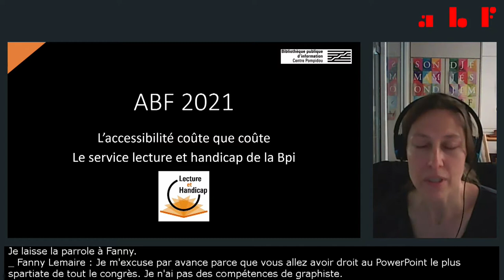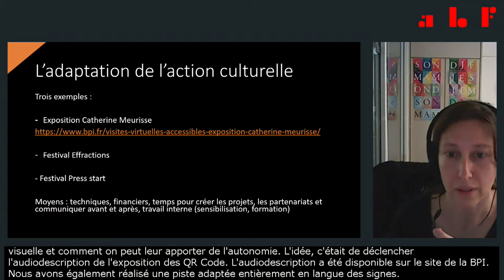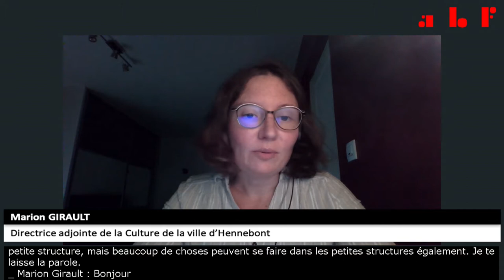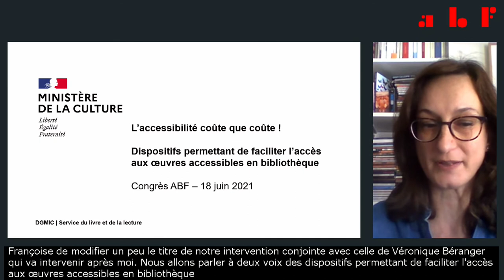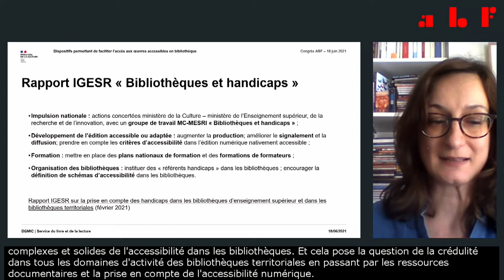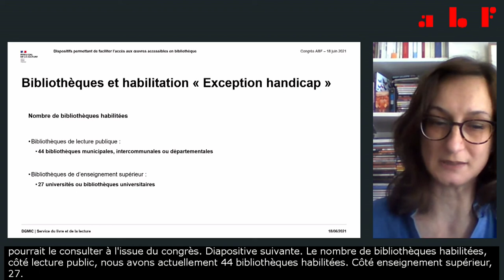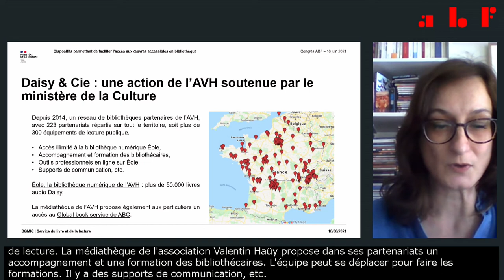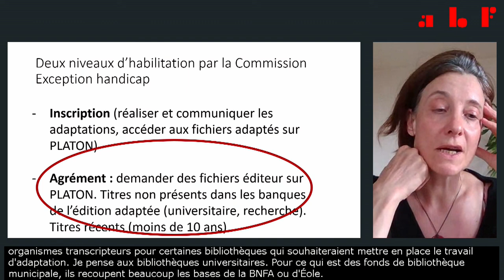Congrès ABF 2021 - TR7 L'accessibilité coûte que coûte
66e congrès de l'ABF
Bibliothèques inclusives, bibliothèques solidaires ?
17 au 19 juin 2021 - En visio sous-titrée

TR7 - L'accessibilité coûte que coûte

MODÉRATRICE
Françoise Fontaine-Martinelli, responsable des services au public des BU, Lyon 1, commission ABF AccessibilitéS

INTERVENANT·E·S
Alex Bernier, directeur de Braillenet
Marion Girault, directrice adjointe de la Culture de la ville de Hennebont
Fanny Lemaire, chef du service lecture et handicap, Bpi

Suite à la table ronde, le SLL et la BnF interviennent pendant 30 minutes sur les dispositifs permettant de faciliter l’accès aux œuvres adaptées par la mise en place de l’exception handicap au droit d’auteur dans les bibliothèques.

INTERVENANTES
Véronique Béranger, responsable du Centre Exception handicap, service Diffusion des Métadonnées, BnF
Vanessa Van Atten, chargée de mission, ministère de la Culture, DGMIC, SLL